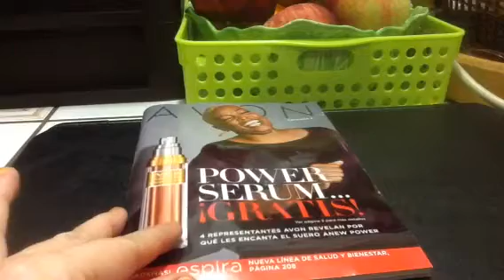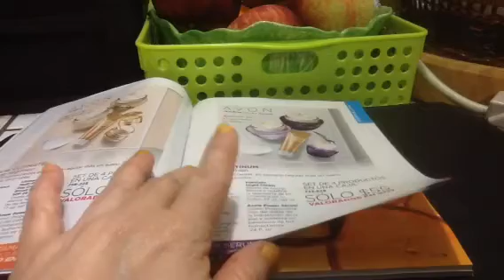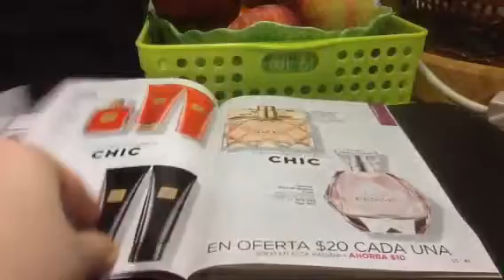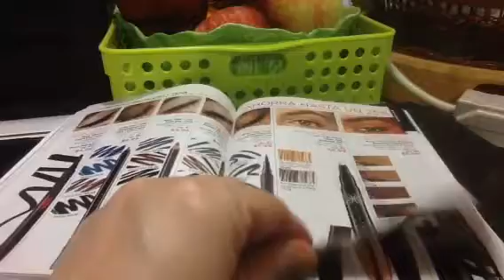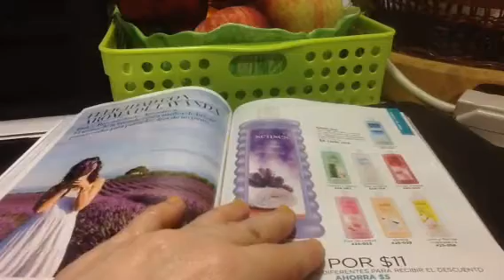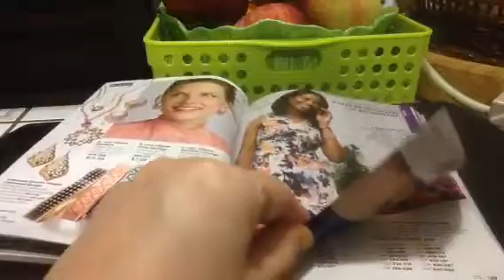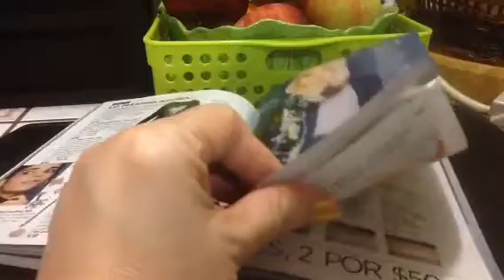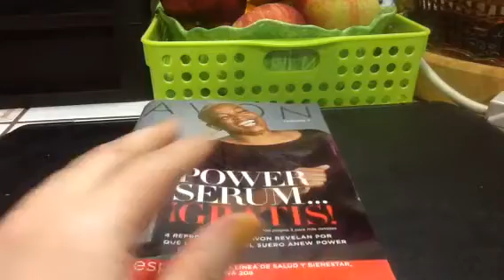Campanha 5/2018 , Avon USA